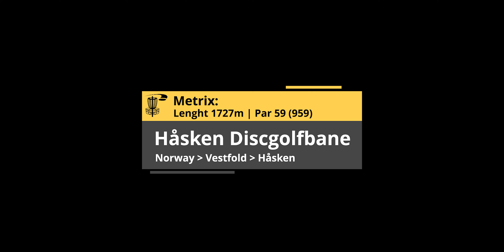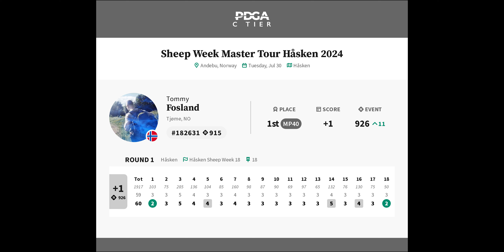Disc Golf - Norway // Håsken Discgolfbane - PDGA 926 - 1st Place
► No Music - Only raw footage

► Record: INSTA360 ONE X
► Adobe Premiere Pro CC
► Adobe Photoshop